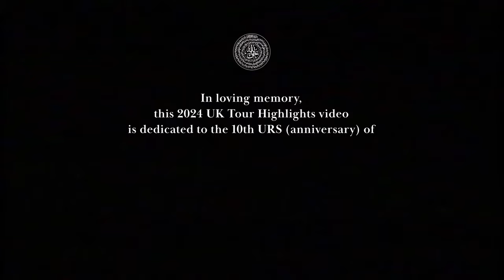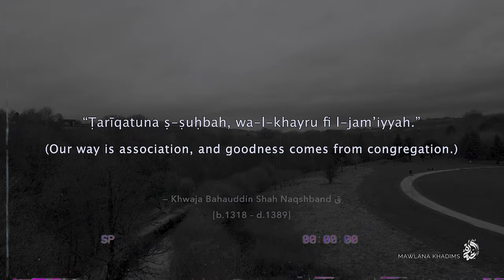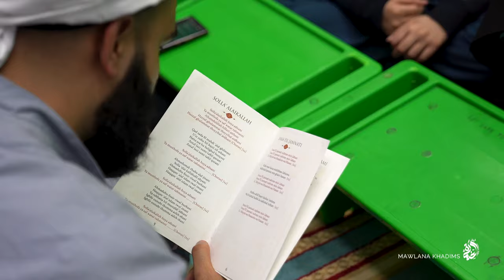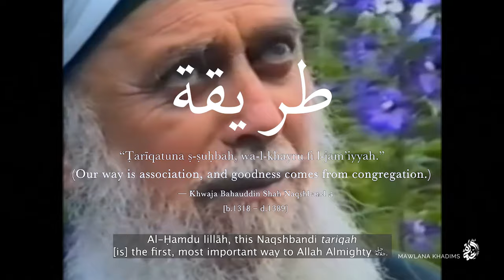UK Tour 2024 Highlights: Dedicated to Mawlana Shaykh Nazim's 10th URS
● 🚩Highlights of Mawlana Shaykh Mehmet Adil’s UK Tour 2024 - Dedicated to the 10th URS [anniversary] of Mawlana Shaykh Nazim ق 🚩

Included within this short documentary is a brief look back at the recent February to March 2024 UK Tour of Mawlana Shaykh Mehmet Adil ق, showcasing highlights from the numerous memorable events.

In the Naqshbandi spiritual path (Tariqah), each phrase of remembrance (Dhikr) is likened to a bead on a Tasbih, helping pilgrims and followers in their worship. But what draws people from diverse backgrounds to embark on this path? What does Tariqah mean to them personally?

During this year's UK Tour, a diverse group of murids (followers) of Mawlana Shaykh Mehmet Adil ق were asked this single question – and they were unaware of what the question was beforehand. Each individual responded with insightful reflections, shedding light on the personal meaning of Tariqah in their lives.

In addition to the perspectives shared by the followers, the profound teachings of Mawlana Shaykh Nazim ق and Mawlana Shaykh Mehmet ق further illuminate the essence of Tariqah, providing invaluable insights for devotees and seekers alike.

In honour of the 10th URS of our beloved Mawlana Shaykh Nazim ق  [21st April 1922 - 7th May 2014], this video delves into the profound theme of Tariqah within the Islamic tradition, with a specific focus on its significance within the Naqshbandi Order.

We hope you join us again in future insha'Allah.

Wa min Allāh at-Tawfiq

Al-Fātiha.